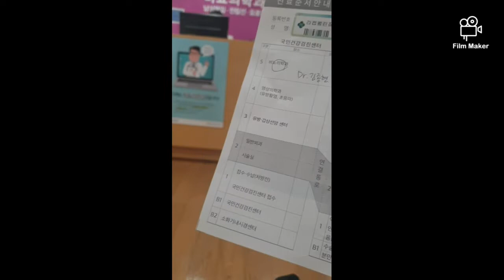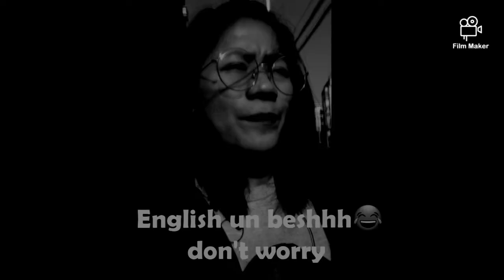Day 1 check up UTI ATTACK ME AGAIN AND AGAIN😔